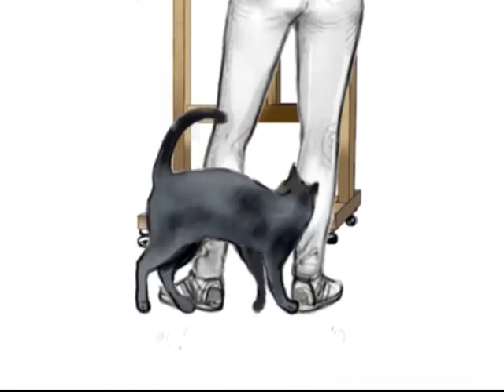Traditional Animation 2d :Toulouse il gatto - Toulouse the cat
Ragazza che dipinge un quadro di Toulouse Lautrec, in compagnia di un gatto; Girl painting as Toulouse Lautrec with a cat...animation 2d, classic animation, rotoscope